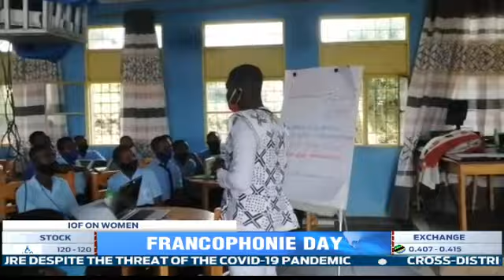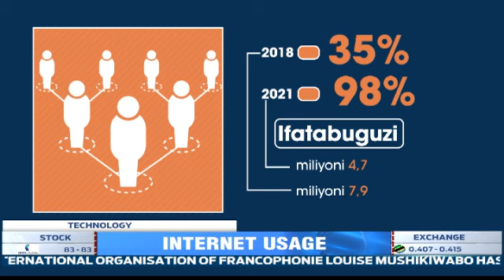FULL English News Bulletin: 20.03.2021